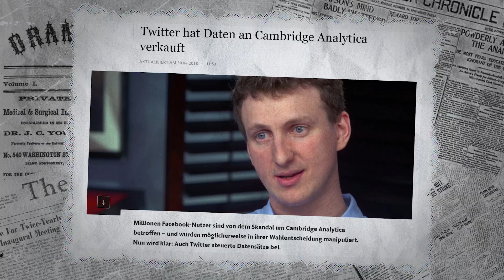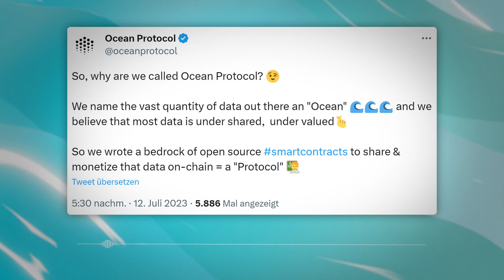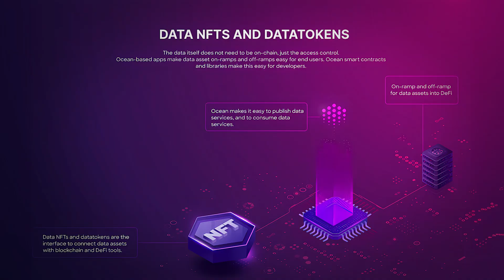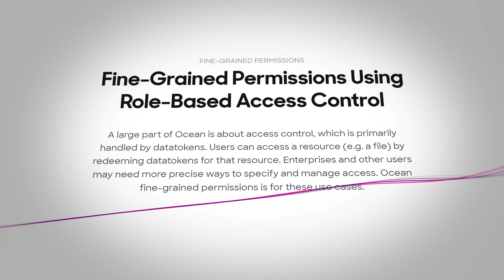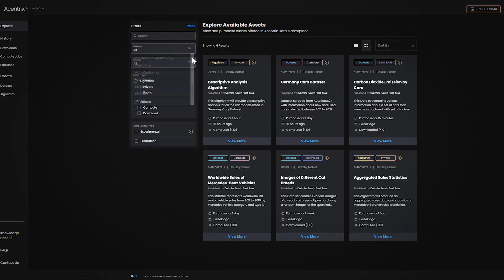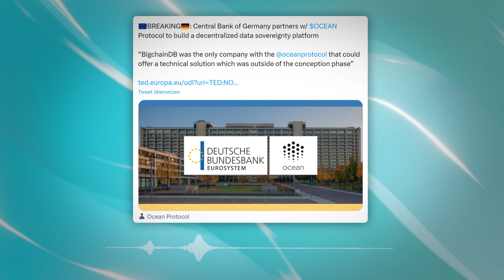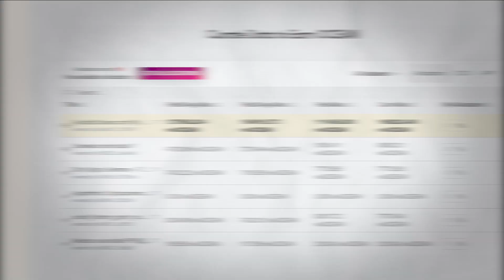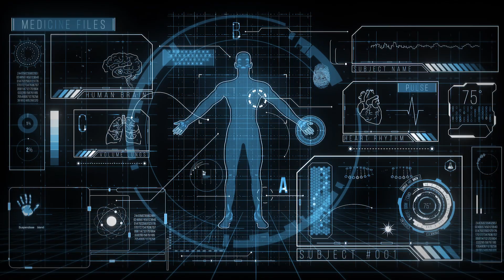OCEAN Protokoll | Wie Datenmarktplätze dezentralisiert werden ​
ℹ️ Weitere Infos zum Video:
OCEAN ist ein Utility-Token für Community-Governance, Staking und den Datenaustausch im Ocean-Protokoll. Datatoken-Preise werden durch AMM-Pools festgelegt.

⏱ Timestamps
00:00 Einführung
00:43 Unsere Daten
01:38 Warum OCEAN
02:39 Ocean DAO
02:44 Team
03:31 Dezentraler Marktplatz
05:33 Vorteile Datenhandel
07:17 Partner
10:15 Technologie
11:45 Was kommt als nächstes?
12:14 Fazit
14:27 Outtakes